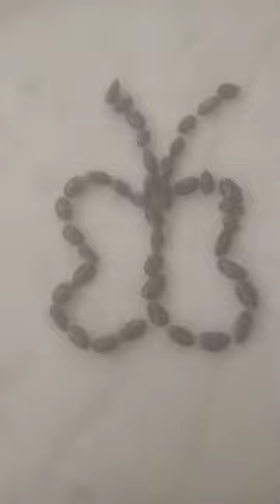Custard apple seeds butterfly#shorts#easy learning all in one